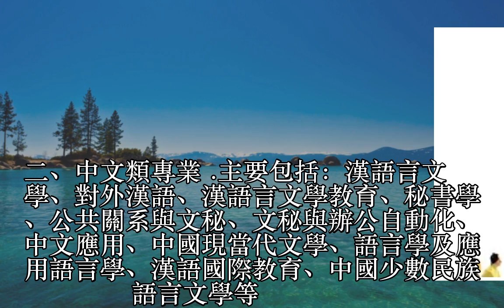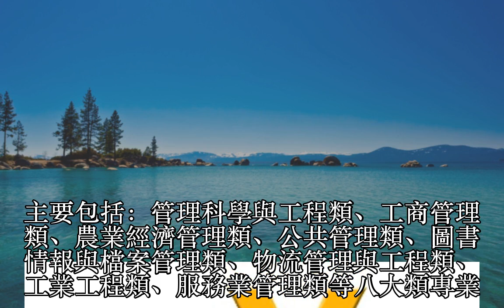考公務員最有優勢的五類專業！